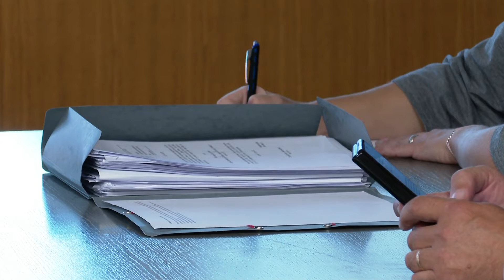KONTROLORI LETA OTKAZALI ŠTRAJK: "U drugom planu su nam financije"